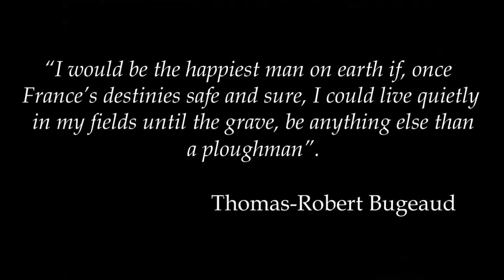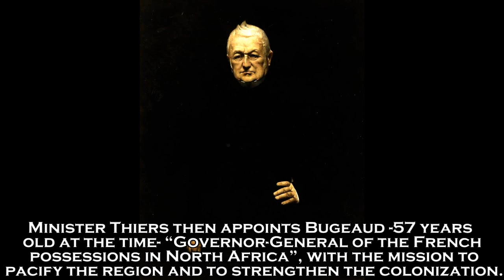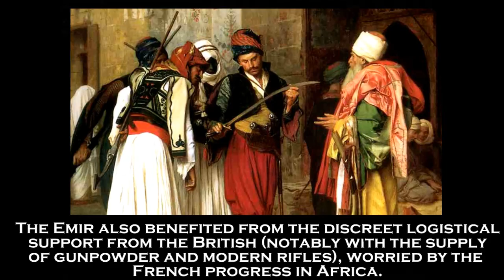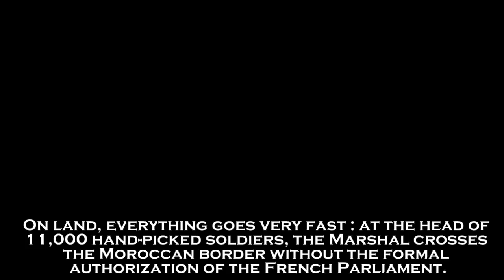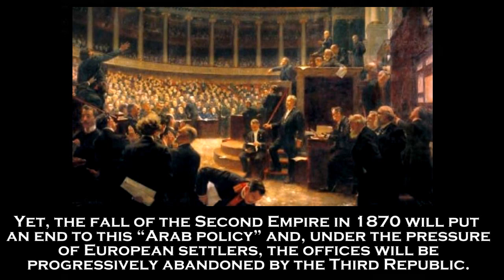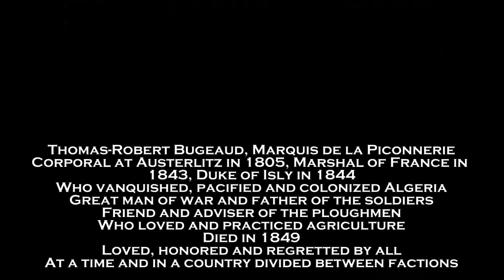Conquest of Algeria - Marshal Bugeaud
Music taken from the soundtrack of the video game “Napoleon: Total War”
Bibliography: “Bugeaud” by Jean-Pierre Bois
“La conquête de l’Algérie” by Pierre Montagnon (The Conquest of Algeria)
“Abdelkader” by Bruno Etienne

In 1541, Holy Roman Emperor Charles V launched an expedition against the Regency of Algiers in order to annihilate Hayreddin Barbarossa’s pirates. Yet, the operation turned into a total disaster, and Algiers remained impregnable. Before their withdrawal, the Frenchman Ponce de Balaguer, Knight of Malta in the service of the Emperor, stuck his dagger in the gate of Bab Azoun before he fell shouting : “We will be back !”…

In 1830, it was thanks to reconnaissance missions ordered by Napoleon I and realized twenty-two years before in the country by Boutin, the Commandant of the Engineers’ Corps, that Admiral Louis-Auguste-Victor, Count de Ghaisnes de Bourmont, could meticulously prepare the plans for the landing and the capture of Algiers.

Concerning the capture of the “Smala”, Colonel Jean-Baptiste-Adolphe Charras wrote : “To enter like Aumale did with 300 men in the middle of such a numerous population, you have to be 21 years old, not know what danger is about, or then to have the devil in your guts !”

We should notice that when he was young, just after he joined the Grenadiers of the Imperial Guard, Bugeaud already won a duel against a Grognard (a soldier of Napoleon’s Old Guard) who had mocked him.

Just before the Battle of Isly, Bugeaud is confident and claims : “Abd al-Rahman only has a crowd, but I have an army.”

Among all the high-profile characters who built the legend of the Army of Africa, Joseph Vantini, called “Youssouf” –who served under the command of Bugeaud- had such a life that it worths the time to read one of his biographies. I found no page in English but you can start learning your French by reading it if you like !

Always lucid, Bugeaud wrote: “My Generals of the Army of Africa, do not believe that you are learning here the art of the great war that we have to wage against some strong and disciplined armies. You will suffer from awful disillusionment if you try the tactic we used against the Arabs on one of these armies“. He was not listened. In 1870, in the war against Prussia, France “paid the price of the Conquest of Algeria”, Pierre Montagnon wrote.

Held prisoner in France, Abdelkader was the object of a true fascination by liberal intellectuals (today, we would call them “leftist thinkers”) of that time, who met him regularly and exchanged many letters. These men hugely contributed to build the “legend” of a peaceful and non-violent Emir Abdelkader.

Finding out the green and lush fields of France during his detention, Abdelkader is said to have declared “I don’t understand why the French have come to invade my country made of rocks and dust…”, thus sharing the opinion of Bugeaud on the uselessness of this French conquest.

On October 16, 1852, Louis-Napoléon Bonaparte set the Emir free and allowed him to go to Turkey, benefitting from a pension of 150,000 Francs given by France, a huge amount for this time.

Then, the Emir settled in Damascus, where he taught theology. He distinguished himself by protecting the Christian community during the massacres of 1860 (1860 Mount Lebanon civil war). To thank him for his brave attitude, Abdelkader was offered the Grand-Cross of the Legion of Honour.